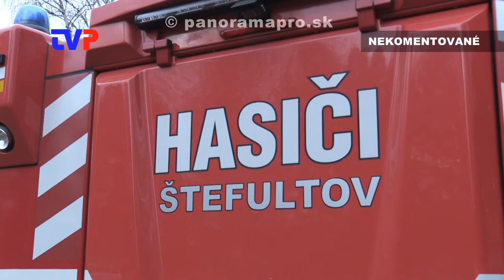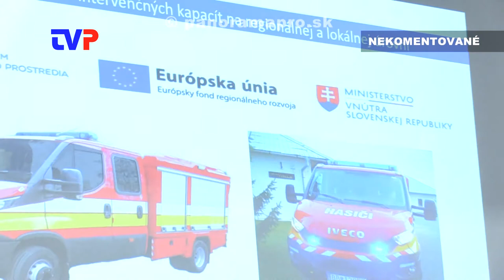Hasiči hasičom 2019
Ministerka vnútra D. Saková 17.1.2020 ocenila v Hliníku nad Hronom jednotlivcov ale aj kolektívy hasičov za minulý rok.